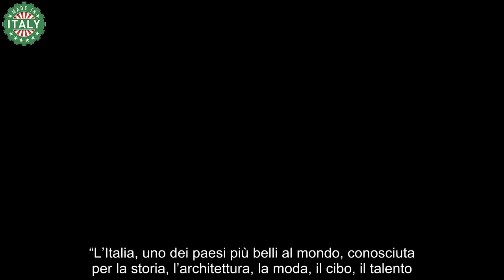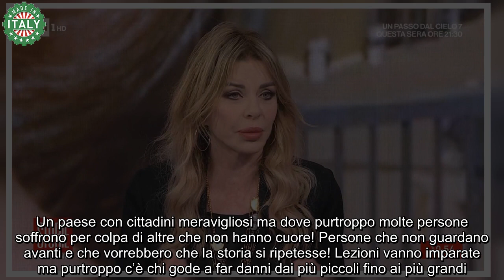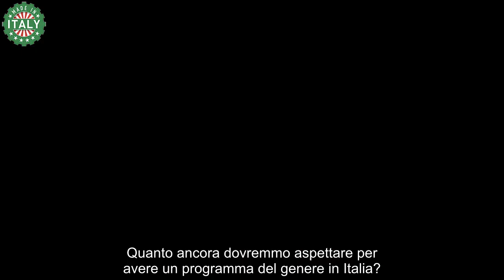Cancellato il programma di Alba Parietti il vero motivo è assurdo Ecco di chi è la colpa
La notizia è arrivata: la Rai ha cencellato lo show sulle drag queen di Alba Parietti e una delle giurate si è sfogata. Quanto ancora dovremmo aspettare per avere un programma del genere in Italia?

Lo show di Alba Parietti registrato lo scorso novembre per il canale nazionale Rai 1, avrebbe dovuto vedere la luce in questi mesi ma ora la Rai  sembra intenzionata a sopprimerlo. Registrato infatti lo scorso autunno, il programma sarebbe dovuto andare in onda per la scorsa stagione televisiva, poi dall’alto qualcosa è cambiato e si è iniziato a rimandare e a rimandare fino ad oggi in cui Non sono una Signora avrebbe dovuto vedere uno spiraglio di speranza: tutto tace.